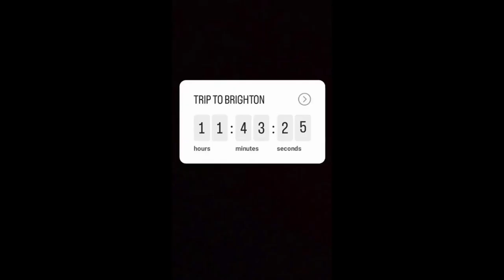Inexperienced Vlogger's Journey in Brighton: Brace for Mistakes!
In this video, I filmed a mini Vlog in Brighton, my first video ever! I was rushing and making a lot of mistakes, so please excuse the awkwardness!

If you're planning a trip to Brighton, be sure to check out this video! In it, you'll see me exploring the city, going shopping and having a great time.
Hello everyone! This video provides a glimpse of the British Airways i360, a mesmerizing attraction.